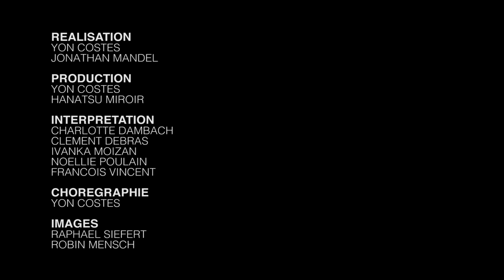Yon Costes / GOJIRA - The art of dying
Improvised dance video in 2017 on the music of Gojira, "The Art of dying", from The Way of All Flesh, 2008.

GOJIRA : Joe Duplantier, Mario Duplantier, Christian Andrieu, Jean-Michel Labadie

Director : Yon Costes
Production : Yon Costes, Hanatsu miroir
Choreographer : Yon Costes
Dancers : Charlotte Dambach, Clement Debras, Ivanka Moizan, Noellie Poulain, François Vincent
Captation : Raphael Siefert, Robin Mensch
Edit : Jonathan Mandel
Calibrate : Bruno Nazarko
Makeup : Anne-Catherine Lejeal
Costumes : Marie-Anne Bacquet
Scenography : Yon Costes, Marie-Anne Bacquet
Photography : Gregory Massat
Logistics : Stephanie Cadoret

THANKS TO : Gojira, Hanatsu miroir, Pierre-Guy Auger, Les Films du Grand Tetras, la Fabrique de Théâtre, la ville de Strasbourg